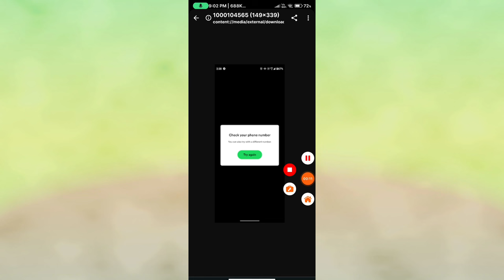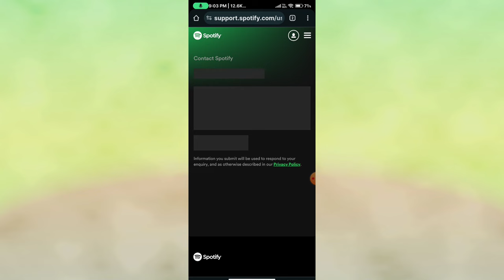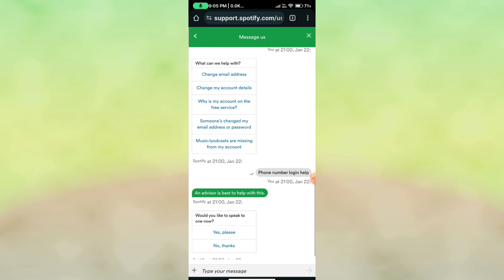Spotify check your phone number problem || Check your phone number spotify kaise thik kare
how to solve spotify login problem with mobile number
spotify mod apk 2023 premium
why my spotify is not logging in with phone number
how to fix spotify check your phone number
you can also try with a different number spotify
spotify problem check your phone number
spotify problem
can't login spotify with phone number
spotify you can also try with a different number
spotify showing check your phone number
spotify can't login with phone number
what to do if spotify is not logging in with phone number
spotify mod apk login problem
spotify not logging in
unable to login spotify with phone number
spotify error check your phone number
spotify try another number problem
login problem in spotify
how to login in spotify
spotify login problem something went wrong
why i am not able to login in spotify with phone number
spotify login problem malayalam
how to fix spotify login error with phone number
spotify login
how to login spotify mod apk
spotify new update
spotify mod login error
spotify mod apk login error
spotify login problem with phone number tamil
spotify new update problem
spotify login problem with phone number malayalam
spotify mod apk 2023 premium download
spotify mod login problem
how to fix check your phone number in spotify
spotify try with different number problem
how to login with phone number in spotify
i can't login my spotify account with phone number
spotify sign in problem
how to recover spotify account
how to claim spotify premium from flipkart
how to login in spotify mod apk
spotify mod apk 2023 premium login problem
check your number spotify
spotify not logging in with phone number
spotify kaise open kare
how to login spotify without password
how to solve check your phone number in spotify
why can't i login spotify with my phone number
spotify login issue
spotify mod not logging in
spotify is not logging in
spotify mod apk
spotify something went wrong
spotify check your phone number
how to download spotify premium apk on android
check your number spotify problem
spotify x login problem
can't login spotify
how to login to spotify with phone number
spotify login problem with email
spotify unable to login with phone number
spotify mod apk download
spotify premium login problem
check your phone number problem in spotify
spotify check your phone number problem solution
spotify not working
how to login to spotify
spotify ko login kaise kare
spotify premium free
spotify premium free apk
can't login with phone number in spotify
spotify check your phone number problem tamil
spotify login kaise kare
spotify mod
this email and password combination is incorrect spotify
can't login in spotify with phone number
phone number login issue spotify
spotify update problem